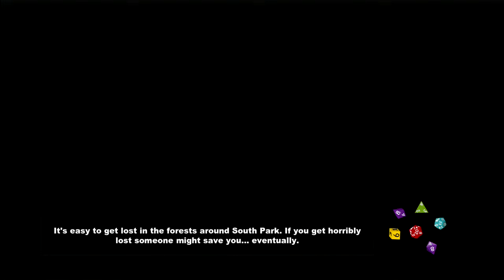South Park Canda